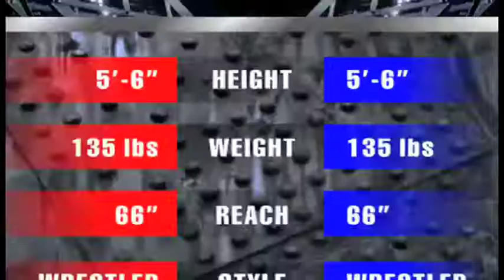Travis Marx VS. Trevor Mellen MMA cage FIGHT promo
Travis Marx vs. Trevor Mellen in the Jan. 28th Showdown "New Blood" MMA event - edited by Iosua Tai Taeoalii @